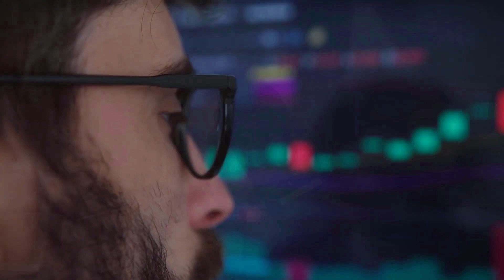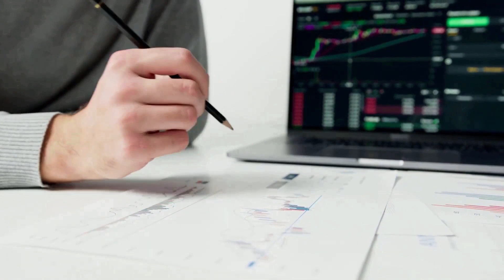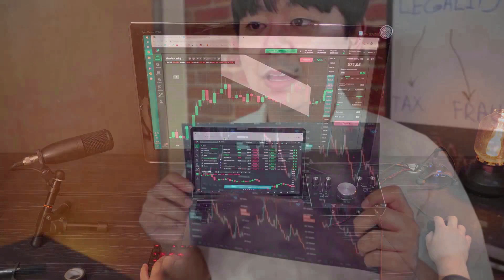PAAL RALLYING HIGHER?🔥 | PAAL PRICE PREDICTION & NEWS 2024!